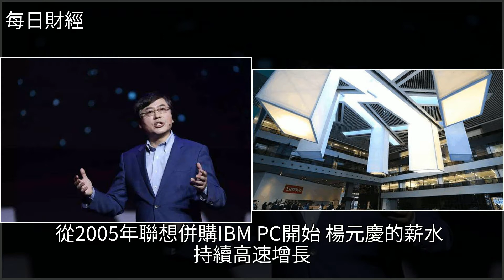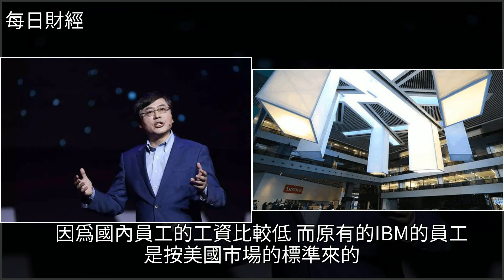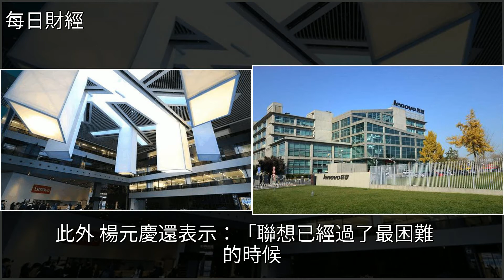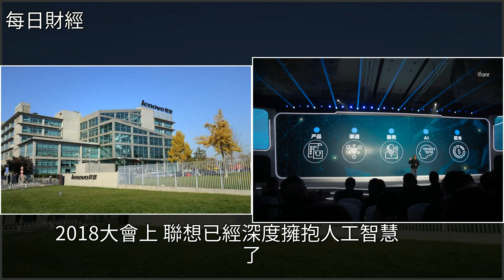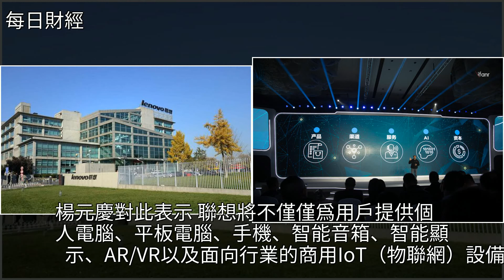楊元慶億元年薪到底該不該拿？我總不能比員工拿得少吧，[每日財經]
楊元慶億元年薪到底該不該拿？我總不能比員工拿得少吧 [每日財經]楊元慶,聯想,IBM,聯想移動,物聯網楊元慶億元年薪到底該不該拿？我總不能比員工拿得少吧 [每日財經]楊元慶 聯想 IBM 聯想移動 物聯網